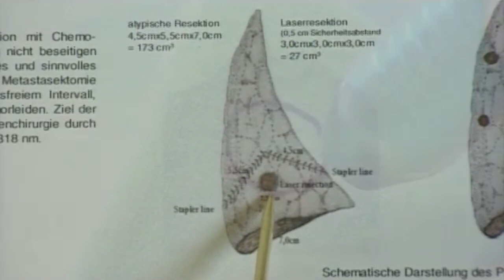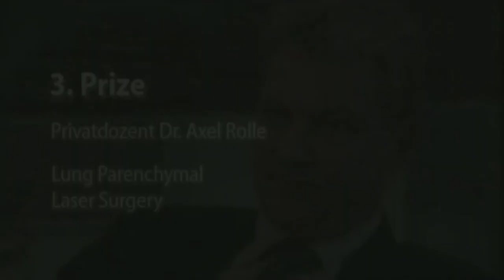Axel Rolle - Third Prize 2004 - English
Dr. Axel Rolle at the Fachkrankenhaus Coswig, Germany, received the Third Prize of the Berthold Leibinger Innovationspreis in 2004 for his work on "Lung Parenchymal Laser Surgery."

A film production of Schokolade Filmproduktion, copyright by Berthold Leibinger Stiftung.

Die deutsche Fassung des Filmes gibt es in der entsprechenden deutschen Playlist oder direkt über diesen